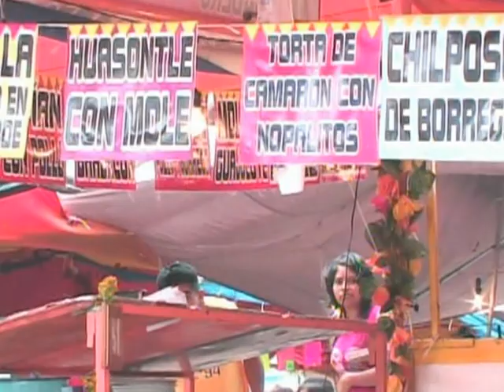Feria Anual Nieves 2012